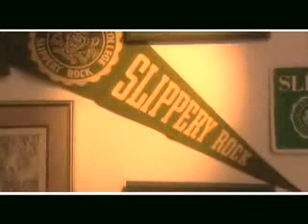Slippery Rock University-History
Dr. Robert J. Watson details the history behind the name Slippery Rock as well as some of the history of the university